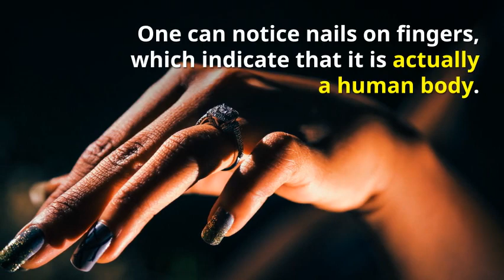Ramanujacharya Original Body (Mummified) in Srirangam Temple since 1137 CE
Vaishnava guru Ramanuja's body preserved in Srirangam temple since his death in 1137 CE. Camphor mixed with Saffron used to preserve body. More